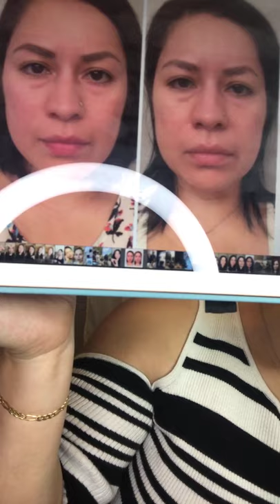A Quick And Easy Face Yoga Eye Routine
This Is My Daily Eye Face Yoga Routine! Join in on the fun and come practice some Face Yoga Exercises with me!💜

Start your Face Yoga Method journey by downloading the Top 5 Face Yoga Method Exercises for FREE ➡️

Face yoga is a completely natural alternative to anti-aging remedies. By practicing a series of facial exercises you can learn to tone the muscles beneath the facial skin and increase facial circulation and blood flow which results in a more youthful and radiant complexion.

💃 Change Your Face, Change Your Life Today!